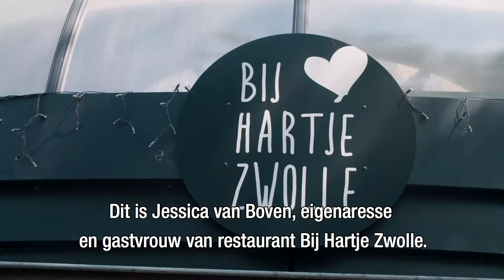Hoe behoud je je team? | Jessica van Boven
Een groot thema binnen het horeca-ondernemerschap is personeelstekort. Hoe haal je de juiste mensen binnen? Maar nog belangrijker, hoe behoud je je beste medewerkers? Jessica van Boven geeft tips!

In de serie ‘Horeca School by Young Talent’ leer je van professionals. Zij delen hun tips en tricks voor praktische zaken én ondernemerschap.